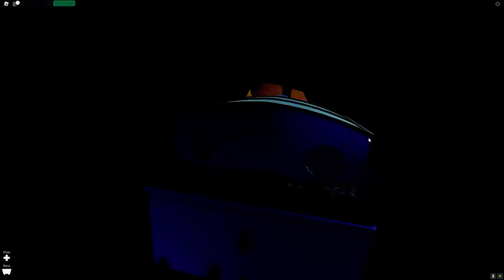I RODE A FAKE THOMAS THE TANK ENGINE in Create a Cart Ride in Roblox PART 2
In this video, I'm playing Create a cart. If you want to see how to beat it, be sure to watch the video!

If you're looking for a fun and easy way to kill some time, be sure to check out this video! In it, I'm playing an easy roblox game called create a cart. If you want to see how it's done, be sure to watch the video! This is a must-watch for all Daddy Son gamers out there!